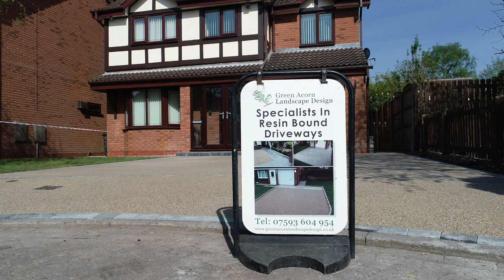Green Acorn Landscape Design - Creating a Resin Driveway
Take a look at how we create our Resin Driveways.